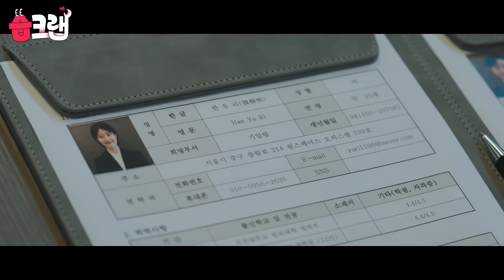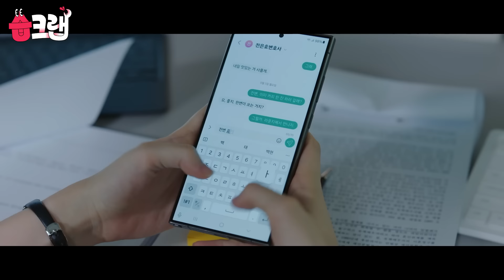이거 사랑이었잖아😭 피오를 향한 마음을 깨닫고 포옹하며 고백하는 남지현❤️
[하나만 집어왔습!]

15회(14회 포함) '우리 만나보자 전은호'를 공개합니다.

SBS 금토드라마 ‘굿파트너(goodpartner)'